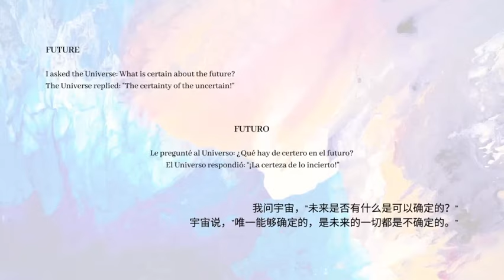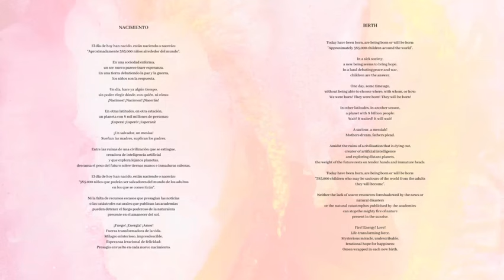HUMAN PLANET BY CRIS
The Rhythmm Gallery New York presents the exhibition "Human Planet" by Cris during the month of April 2024 in Manhattan. The work consists of 3 interdisciplinary layers: Painting, Literature and Audiovisual Projection focused and articulated by the theme Human Rights, Environment and Interculturality. We shared paintings, music, science, poetry, audiovisual, dance, virtual reality and architecture!

The paintings in the exhibition are in acrylic on canvas and will combine the style: Abstract and Conceptual Art. The book: Pasasporte Global will be presented in Spanish and English and there will be an audiovisual experience for viewers through images, videos and music that travels through communities around the world in more than 63 countries on 5 continents. The exhibitions in NY will be attended and attended by outstanding guests who are part of the Human Planet Team.

Artist:
CRIS - CRISTIAN DAMIAN GONZALEZ LAHMANN.

CURATOR:
TINGYI MARIA HUANG

🌏 HUMAN PLANET BY CRIS • Solo Exhibition NY
🗽 NEW YORK
📅 APRIL 2024
🇺🇲 MANHATTAN, NY, USA